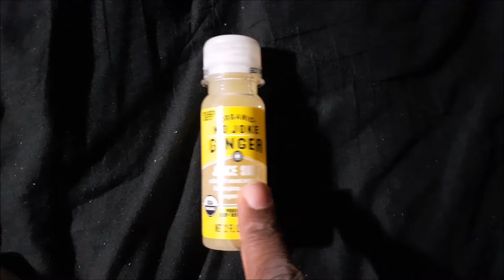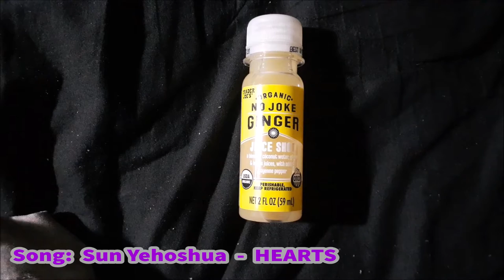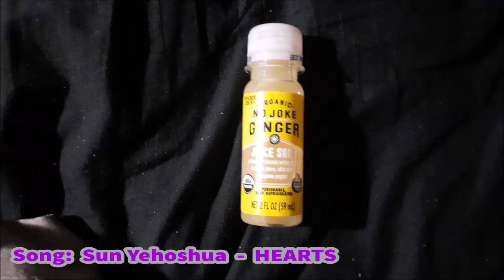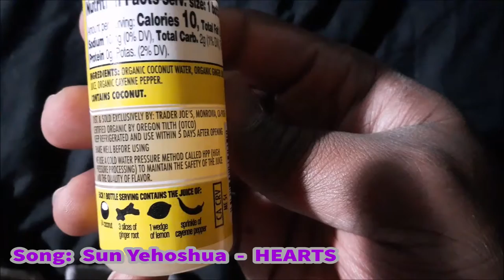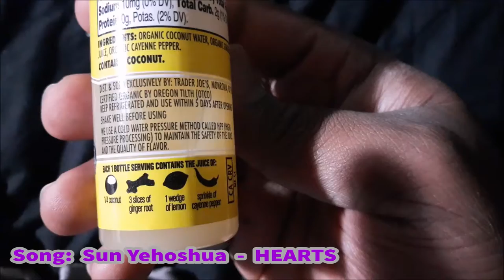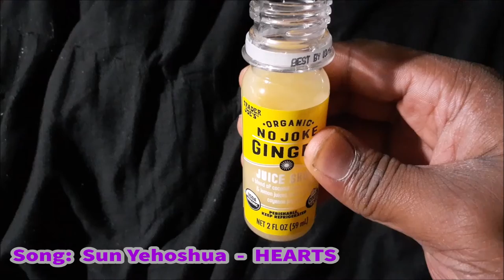Azareal's Taste Test 1/9/20 - Trader Joe's No Joke Lemon Ginger Power Shot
After being sick I headed to my local Trader Joes for some good ol' music busting powa. And I find it in a lil bullet of a bottle. How did it taste?